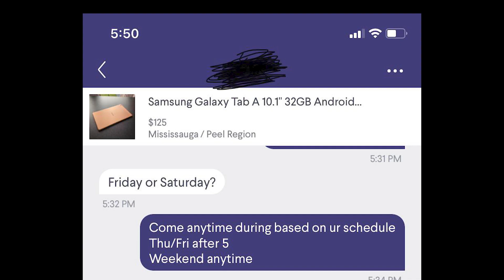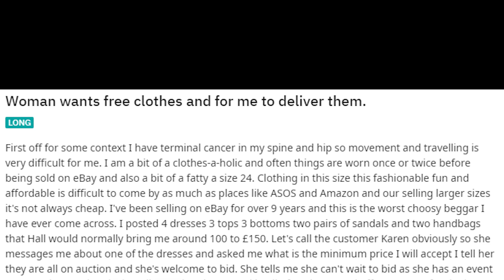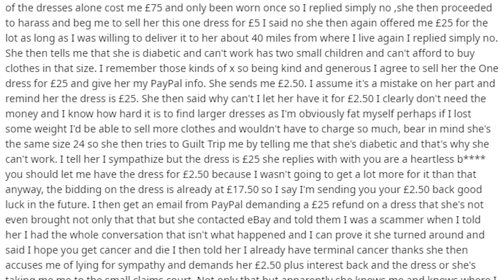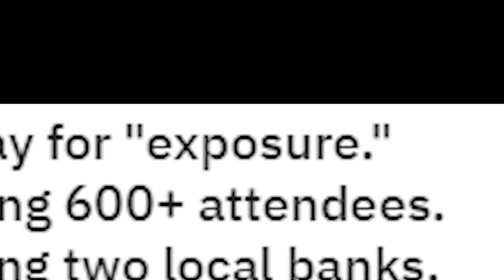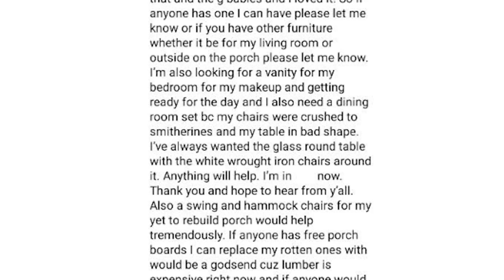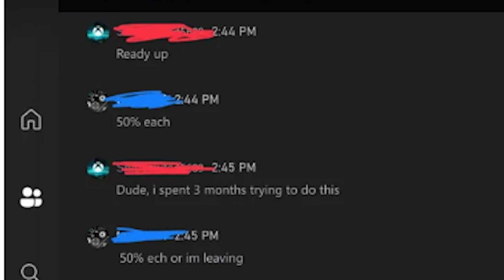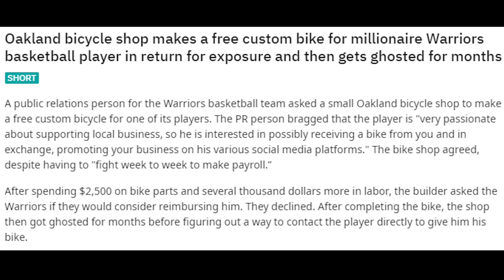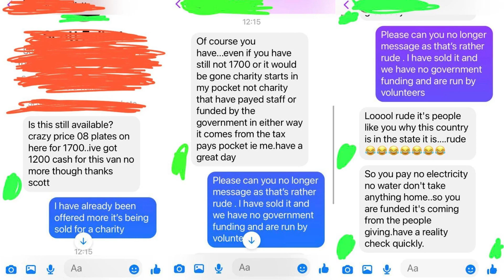CHOOSING BEGGARS #20 | MY POCKET IS THE CHARITY!!! GIVE IT TO ME! - choosingbeggars top posts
► Title: CHOOSING BEGGARS #20 | MY POCKET IS THE CHARITY!!! GIVE IT TO ME! - choosingbeggars top posts
► Category: choosing beggars, choosing beggar, choosingbeggars memes, choosers are never keepers, rare insults, clever comebacks, Reddit Top Funny Posts, clevercomebacks, whyjake, choosingbeggar, beggar, HE1T, TimTamTom, choosing beggars top posts, reddit memes compilation reaction
► pliplop - We find some of the internet's spiciest memes and deliver them directly to your yt home page :)

Voiced by Adam Darnell